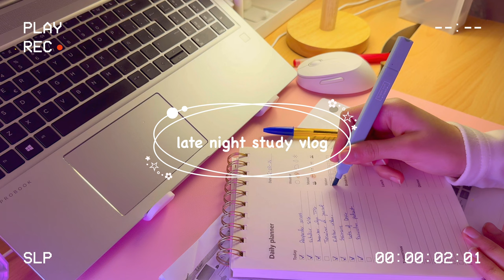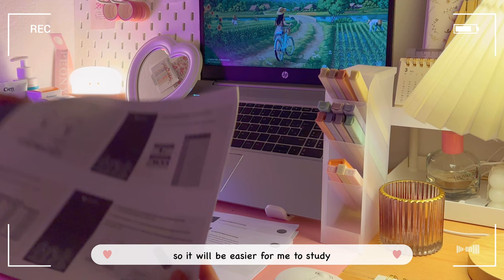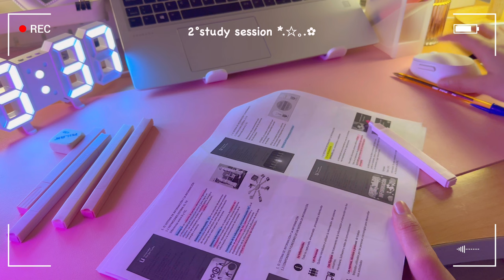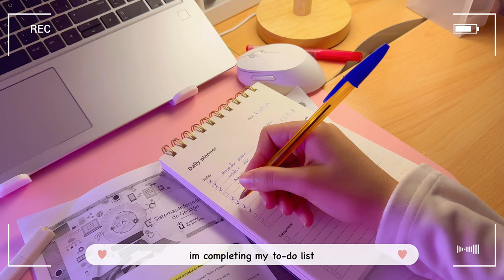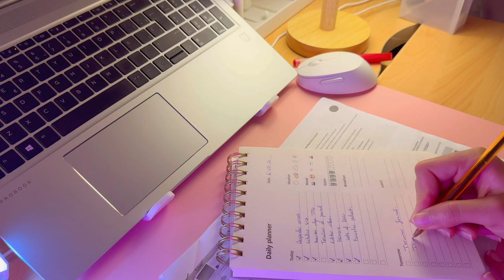late night study vlog💌lots of coffee🧋sushi time, skincare routine, notes, productive& aesthetic🖇️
✿please watch in 1080p or more for better quality✿

Hii sweeties!! Happy to share with you this productive and realisistic study vlog!!

With love, have a shiny day💖✨

📍I'll activate the captions soon;)